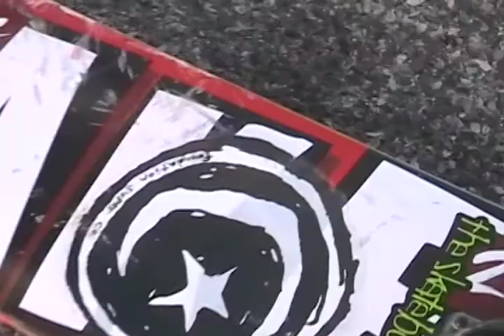Larchmont and friends (Final Frontier check in #2)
Skating at Chatsworth and at Murray Avenue school and other spots in Larchmont NY